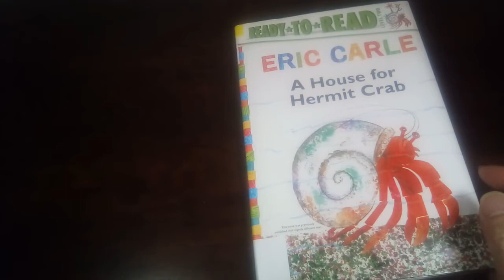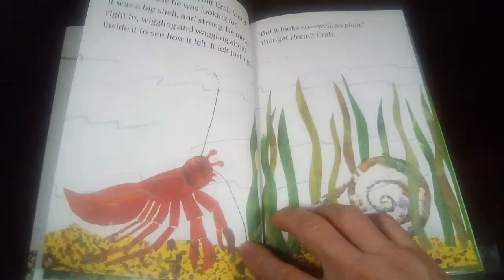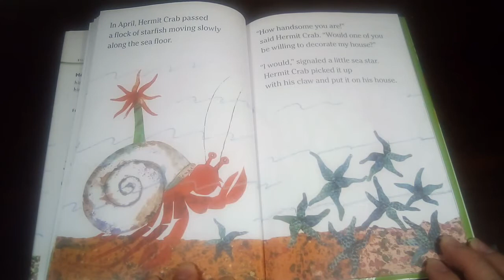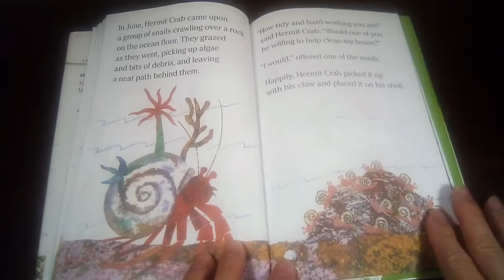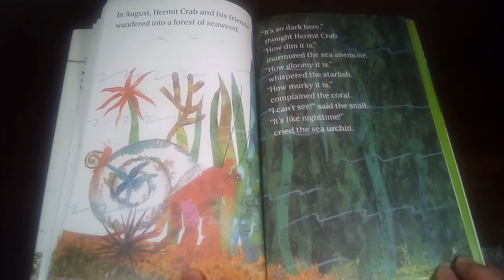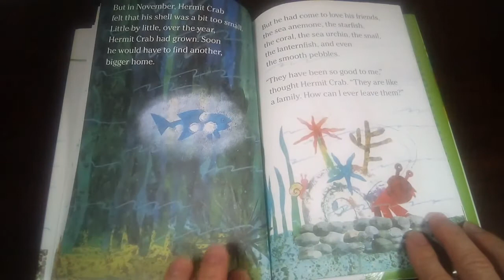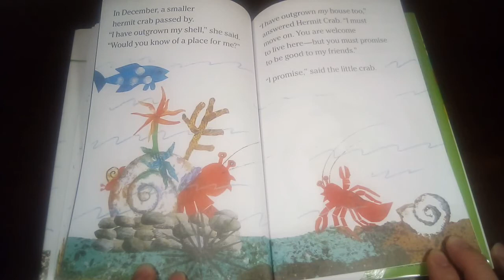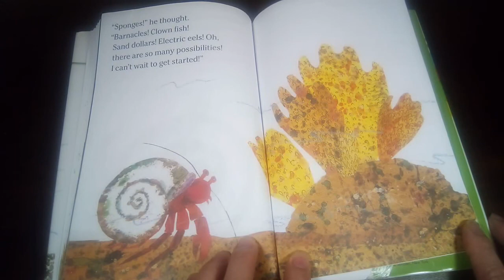A House for Hermit Crab 'Iblub Tsev rau Raubris Twjcuab'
Enjoy listening to the best story by Eric Carle  in Hmong and learn some new terms for different ocean creatures. Learn to be academic in English translation.